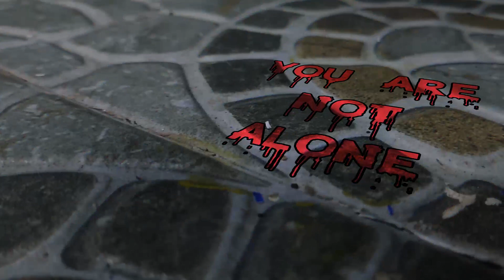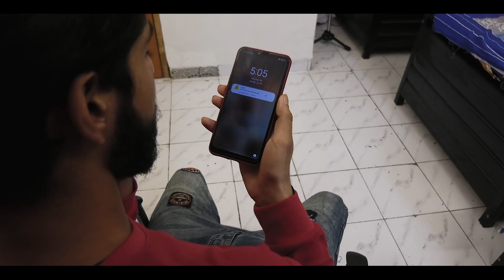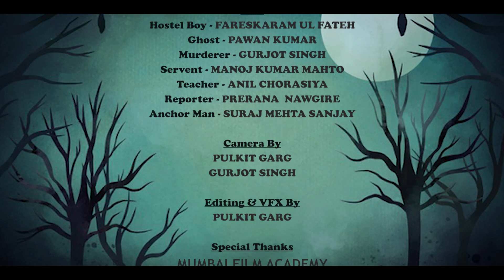In My Room | Short Film | Directed By - Pulkit Garg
A short film about a boy who comes to the hostel to stay but experiences something unusual in his room. Watch the movie to know more...

Directed by - Pulkit Garg
Cast - Fareskaram, Pawan, Gurjot, Prerana, Suraj, Anil Chorasiya
Editing by - Pulkit Garg

Mumbai Film Academy